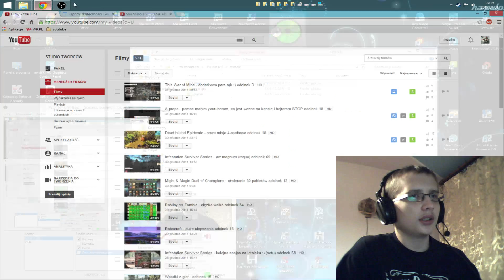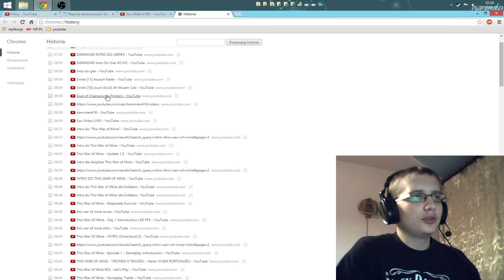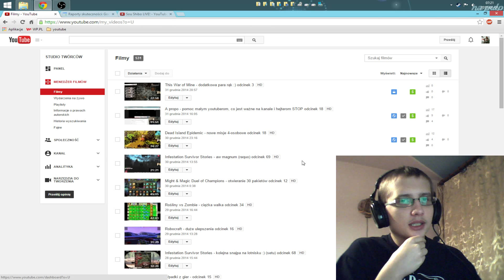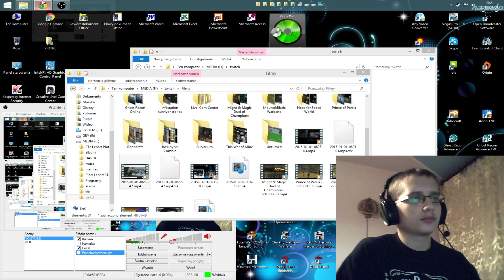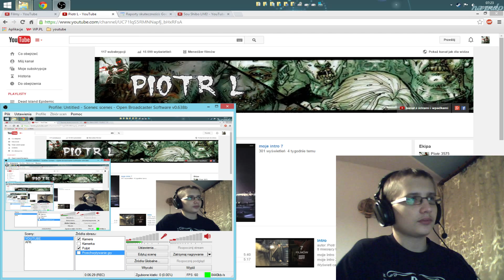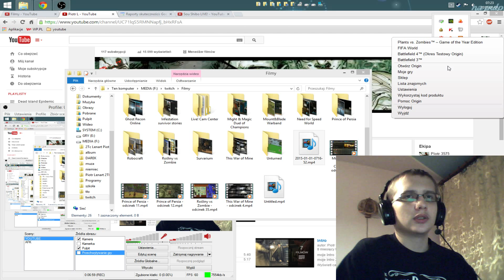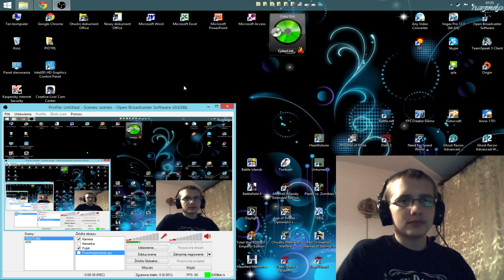A propo - propozycja pvp i live na twichu odcinek 19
następny odcinek
chcesz mnie wesprzeć? zarejestruj się :)